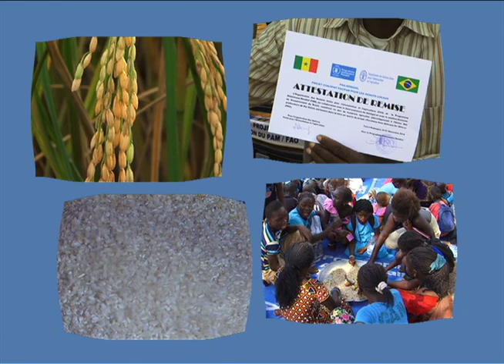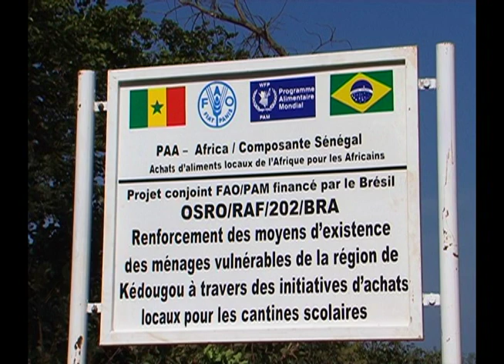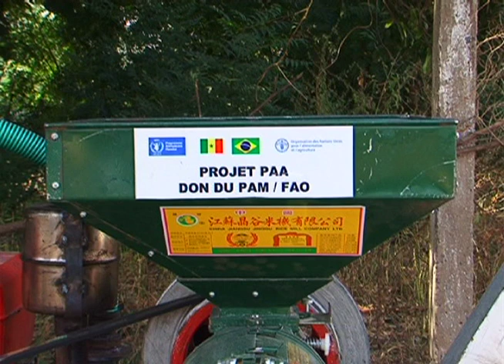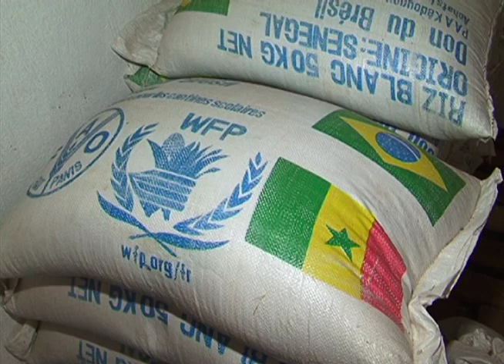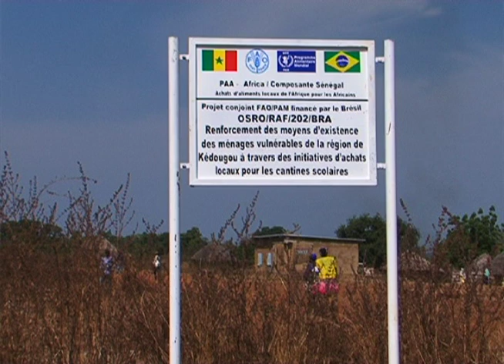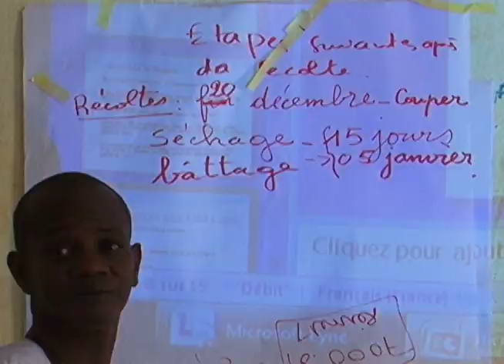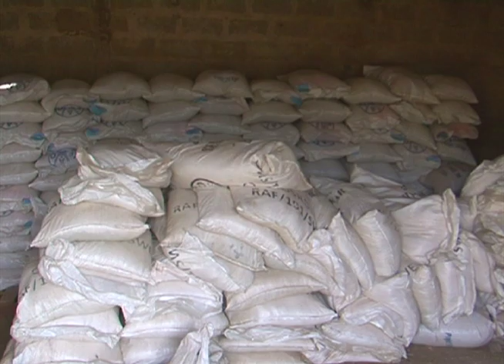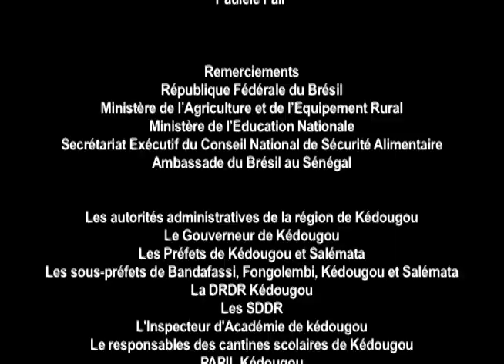Senegal: Achats locaux d’aliments pour la securité alimentaire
***Si vous avez des difficultés à visualiser correctement les sous-titres de la vidéo, vous pouvez changer la résolution de celle-ci dans "Seetings - Quality", pour des chiffres entre 360 et 480.

Comment PAA Sénégal contribue à construire un ordre du jour de parrainage public des achats locaux d'aliments pour les programmes d'alimentation scolaire.

Soutenir les agriculteurs pauvres et vulnérables, fournisser des repas quotidiens à l'école et stimuler les économies locales, ce sont certains défis opérationnels abordés par le projet PAA Afrique au Sénégal. L'expérience sénégalaise fait partie du programme "Purchase from Africans for Africa" (PAA Africa) - également opéré en Ethiopie, au Malawi, au Mozambique et au Niger – qui coordonne l'expertise de l'Organisation des Nations Unies pour l'alimentation et l'agriculture (FAO) et le Programme alimentaire mondial (PAM) afin de promouvoir les échanges Sud-Sud entre le Brésil et l'Afrique.

Agriculteurs du PAA renforcent leurs capacités sur la participation au marché, par le biais des intrants agricoles, comme les greniers de riz, le renforcement des capacités sur les bonnes pratiques agricoles, ainsi que par des contrats signés avec les associations d'agriculteurs pour garantir la commercialisation de leurs produits agricoles à proximité des écoles. Le programme a un potentiel d'augmenter le revenu des ménages, la sécurité alimentaire et le bien-être.

Un modèle opérationnel reliant la production alimentaire locale aux programmes d'alimentation scolaire montre la puissance des systèmes publics de approvisionnement alimentaire associés à l'appui technique à la production agricole des petits agriculteurs. Construire sur des principes et des connaissances techniques du programme publique brésilien d'acquisition alimentaire, le PAA Sénégal est mis en œuvre dans la région de Kédougou, l'un des plus pauvres du pays, ayant impliqué 1.000 petits agriculteurs qui ont triplé leur productivité agricole et acheté environ 100 tonnes de riz pour nourrir plus de 20.000 élèves.

Pour en savoir plus à propos de la première phase de la mise en œuvre du PAA Afrique, consultez notre site Web et la page Facebook